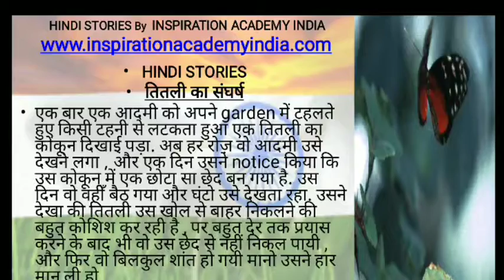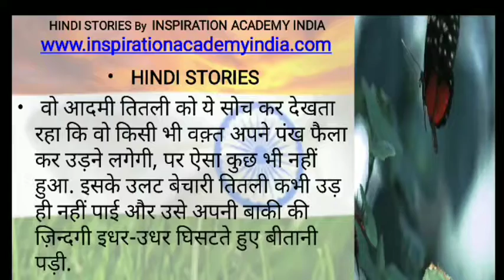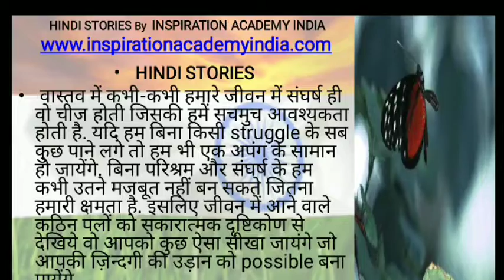"struggle of butterfly" story."तितली का संघर्ष " by dynamic memory guru lalit gupta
Hello friends we upload this video to motivate people. In this video it is a story  but it is also connected to us.
Connect us
INSPIRATION ACADEMY INDIA